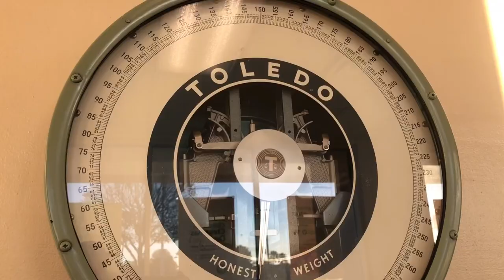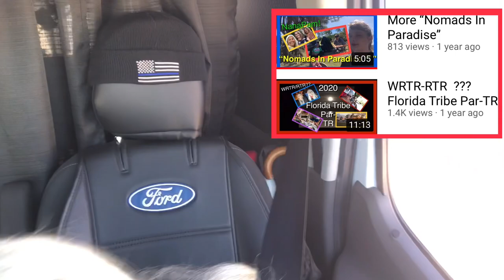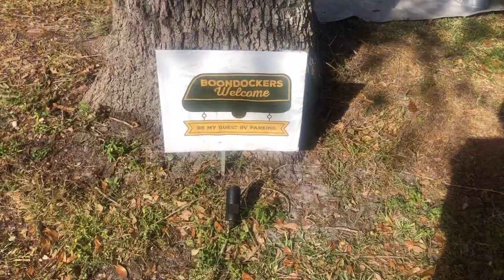Solo Female Traveler/Boondocker Welcome Hall of Fame Host Location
Hi, I am Carolyn, RVrebel Girl. I travel all over the US in my KZ Escape 19.5 foot travel trailer towed by my Ford Transit 250 Van. I belong to Thousand Trails and Boondockers Welcome which allows me to camp at some unique places for an annual membership fee.

I travel solo with my 4 legged BFF, family companion RV Diva Danni. She was 5 years old Oct 20th. Danni is a Morkie between 4.5-5 pounds making friends with like minded K9 Nomads ❤️  on the road.

Carolyn & Danni

Carolyn & Danni